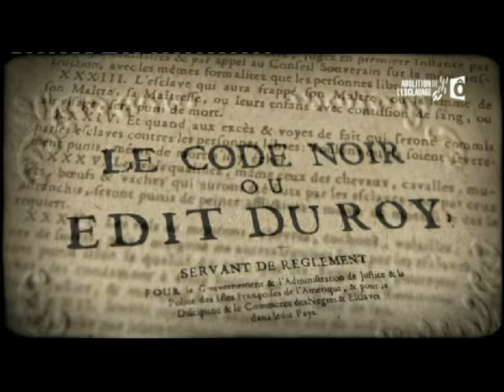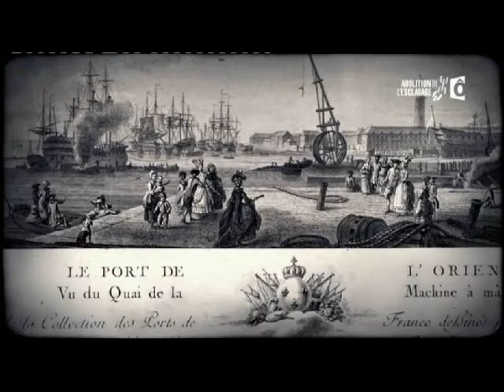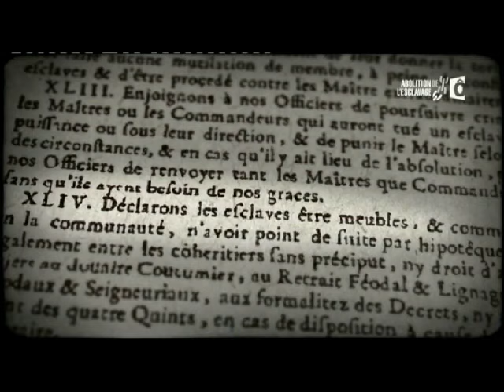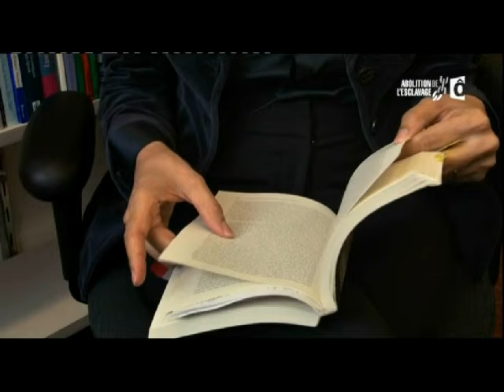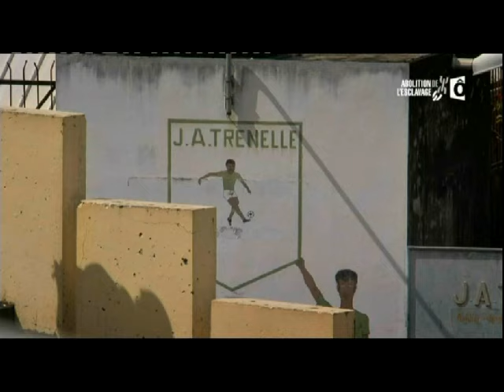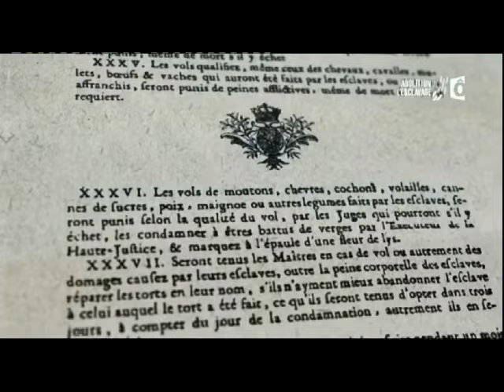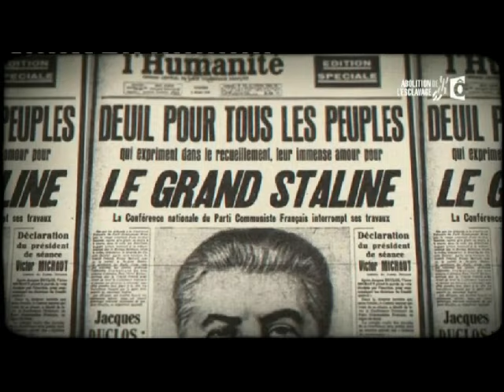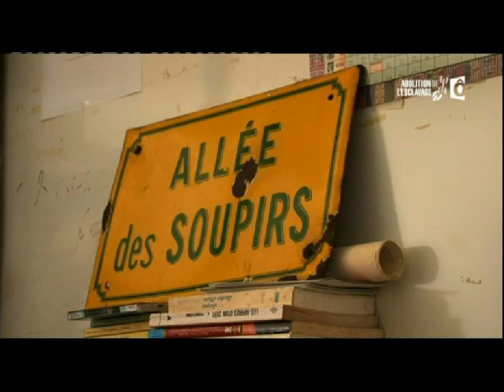Guadeloupe Karukera Le Code Noir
Connaître son passé pour mieux vivre son présent